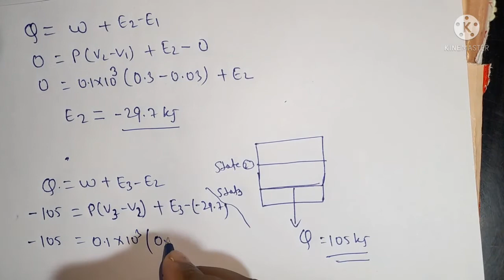a slow chemical reaction takes place in a fluid at the constant pressure of 0.1 mpa .the fluid...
a slow chemical reaction takes place in a fluid at the constant pressure of 0.1 mpa .the fluid is surrounded by a perfect heat insulator during the reaction which begins at state1 and ends at state 2 the insolution is then removed and 105 kj of heat flow to the surroundings as the fluid goes to state 3 .the following data are. solution of pk nagg 4.3